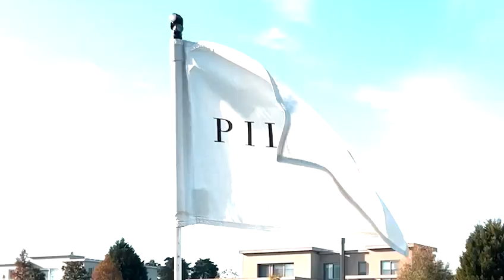ARGENTINA INVITATIONAL 2023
En 2023 se celebra la 10ma edición del ARGENTINA INVITATIONAL en los mejores campos de Buenos Aires. Más de 80 golfistas de toda la región tendrán la oportunidad de competir en algunos de los mejores campos de golf de Argentina como lo son Olivos GC, Nordelta GC, Pilar GC y Pilara Country Club

Una competencia de 4 rondas en modalidad stableford individual donde la camaradería entre todos los participantes es una de las características más descatacas del ambiente que se genera en el ARGENTINA INVITATIONAL.